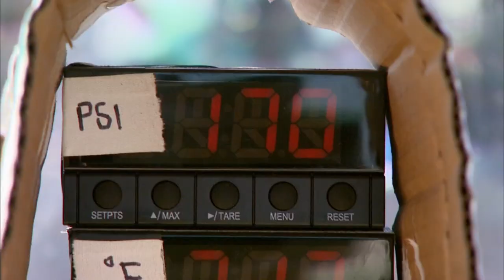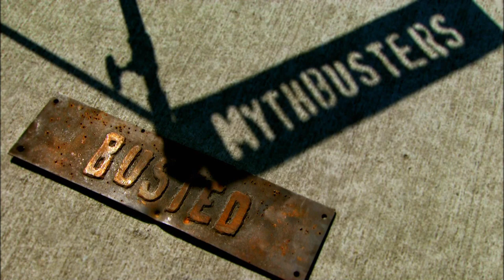Machine Gun Powered By Steam - Mythbusters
In this classic clip, Adam and Jamie see if a steam machine gun is an effective weapon of war.

Flashback Friday